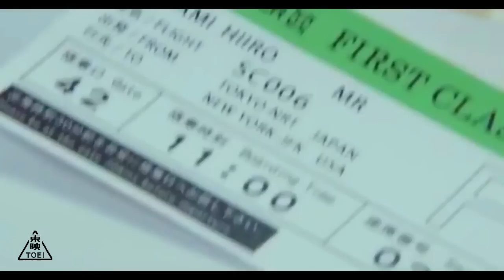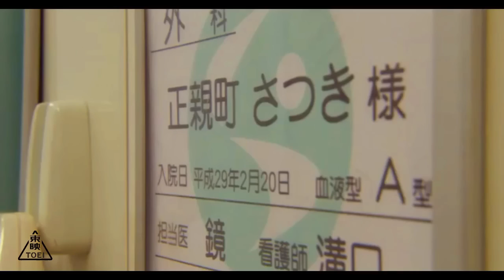ALUR CERITA KAMEN RIDER EX AID VS KAMEN RIDER OUJA VS DARK KING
MINIMAL SEKALI DALAM HIDUP ANDA PERNAH NONTON FILM KAMEN RIDER "UNIK" INI !